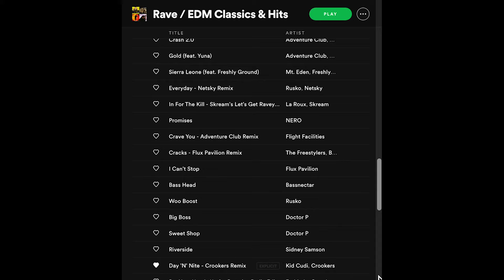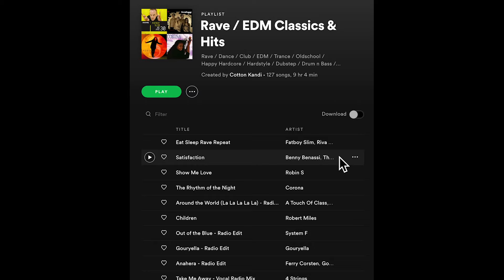15 Classic Rave Songs / Anthems Every Raver Should Know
15 Classic Rave Music / EDM Songs and Anthems every raver should know!
Classic Rave Music / EDM Hits (Playlist) *Click SHOW MORE*